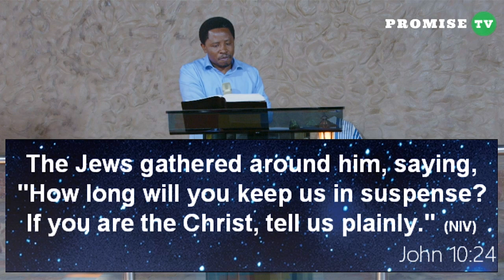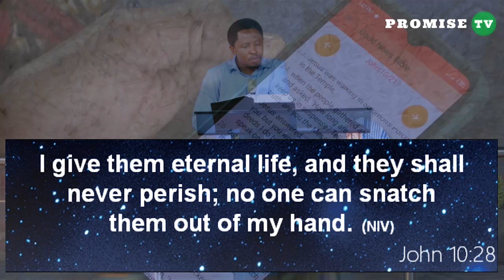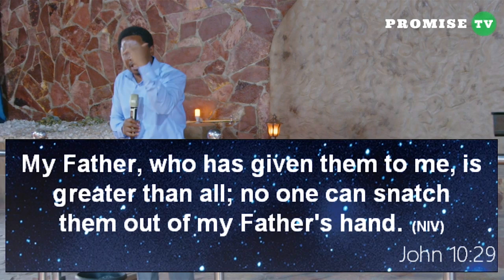NO ONE CAN STOP YOU || Pastor Felix Mulenga